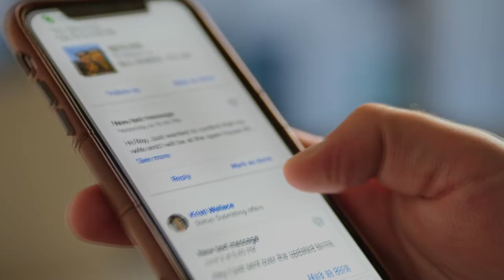You Can't Stop, We Won't Stop - Keith Rivers, Zillow & Optic Sky Productions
Our favorite thing about this one: the EPIC transitions. If you like what you see, let's talk post-production.

🎥 The fantastical energy on this one is all about highlighting those who DON'T STOP. Thank you to those who hustle and use this tech to connect us to the spaces our dreams are made of!

Client
Agency: @zillow In House Agency
Director: Keith Rivers @keithrivers
Editor: Alex Pirrone @alex.fml
VFX Producer: Sarah Casale @queenofthecasale
VFX: James Pina
Animator: Lori Meyer @lori_is_late
Sound Design: Caleb Buse @calebbuse
Color Correction: Tim Stipan @tim_stipan